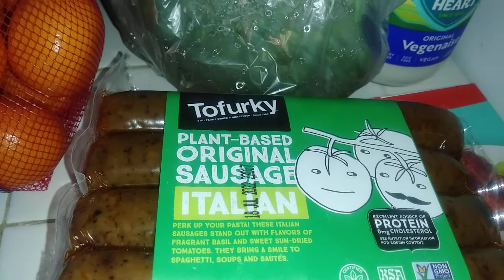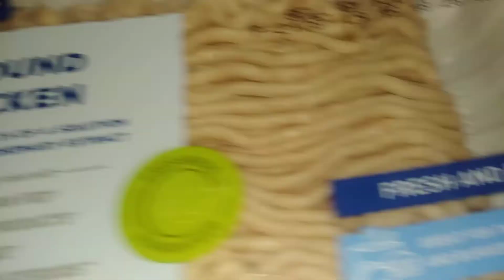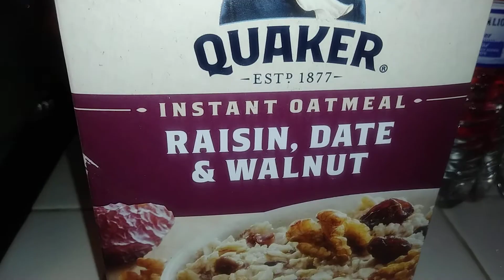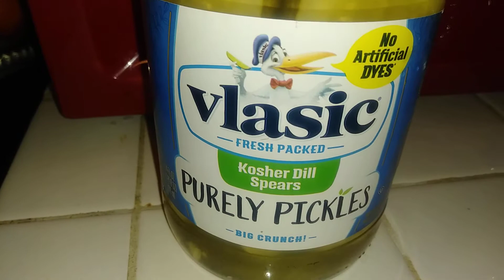Grocery Shopping groceries shopping for groceries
Hi guys! Just a little grocery shopping video today. Wanted to share what I select that gives me motivation for cooking. Hope you see something you like and would enjoy! All returning angels and friends are always appreciated! Love Nichole🌹